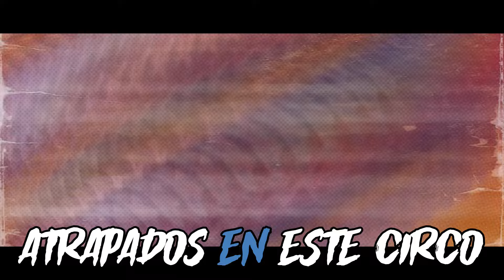【The Amazing Digital Circus】🎵 Bienvenidos al Circo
► Bienvenidos al Circo

Puedes encontrar la canción completa en SPOTIFY & YOUTUBE MUSIC

Créditos:
Música, Letras, Composición original y mezcla: @THEBLACKGOAT

Animación Extra, Efectos, Edición y Miniatura: @TCHORROR
Subtítulos Animados: @Llantodelunaterror

Este video fue creado como una visualización para la canción "Bienvenidos al Circo".

🎵 LETRA🎵

[Verso 1]
Encerrados dentro de un reino virtual
Donde la realidad y la fantasía abruman
Dentro de este circo de píxeles y luz
Somos prisioneros, perdidos en la noche

[Verso 2]
Acróbatas digitales se retuercen y doblan
Mientras el circo de ilusiones nunca termina
Los payasos ríen en circuitos, sus chistes ensayados
Pero detrás de la risa, estamos malditos

[Estribillo]
Bienvenidos al circo, un juego de engaños
En un mundo virtual, donde los desafíos se repiten
Desde la caminata por la cuerda floja hasta el rugido del león
Cada paso es una apuesta, anhelamos la salida

[Verso 3]
La voz del maestro de ceremonias resuena en nuestras mentes
Mientras buscamos pistas, pero no encontramos respuestas
Atrapados en este circo, un espectáculo interminable
Ansiando la libertad, pero sin adónde ir

[Verso 4]
El contorsionista se retuerce, con gracia digital
Pero estamos atrapados en este lugar, sin escape
Los elefantes desfilan, en líneas de código
En este circo virtual, donde la esperanza se erosiona

Este video utiliza una animación modificada bajo la doctrina de uso legítimo ("Fair use") de la ley de derechos de autor, conforme al artículo 107 de la Ley de Derechos de Autor de los Estados Unidos. La animación ha sido adaptada y transformada significativamente.